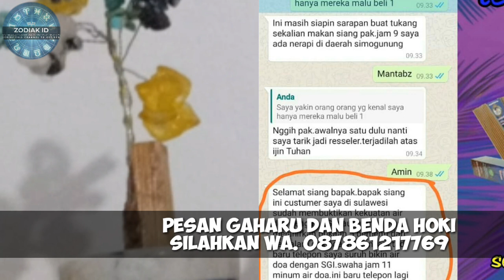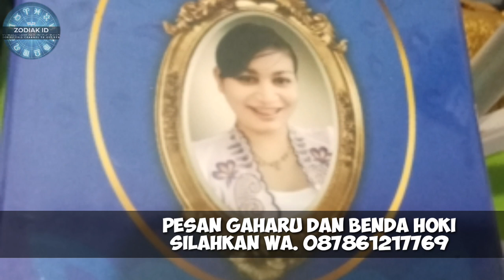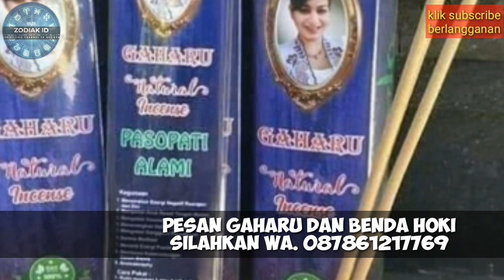ZODIAK BERUNTUNG HARI SABTU 3 SEPTEMBER 2022 LENGKAP DAN AKURAT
Ini adalah zodiak yang terprediksi beruntung hari sabtu 3 September 2022

Sebenarnya ada bebeapa zodiak yang diperdiksi beruntung di hari sabtu 3 September 2022

6 Shio Yang Beruntung Di Tahun 2022

Urutan 12 Zodiak Beserta Tanggal dan Bulan Lahir:

1. Capricorn (22agustus - 19agustus)

2. Aquarius (20agustus - 18agustus)

3. Pisces (19agustus - 20agustus)

4. Aries (21agustus - 19agustus)

5. Taurus (20agustus - 20agustus)

6. Gemini (21agustus - 20agustus)

7. Cancer (21agustus - 22agustus)

8. Leo (23agustus - 22agustus)

9. Virgo (23agustus - 22agustus)

10. Libra (23agustus - 22agustus)

11. Scorpio (23agustus - 21agustus)

12. Sagittarius (22agustus - 21agustus)

Dapatkan Layanan Zodiak Harian :

1. Konsultasi

2. Astrology Ramalan Zodiak

3. Ramalan Garis Tangan

4. Beli Gaharu dan cleansing

5. Ramalan Shio Bulanan Dan Tahunan

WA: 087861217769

real tag: